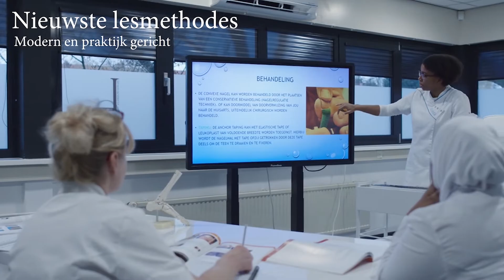Altijd al pedicure willen worden? Neem hier een kijkje bij onze pedicure opleidingen.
Zoek je een afwisselend beroep, waarbij je veel met mensen omgaat en heb je ook nog belangstelling voor voetverzorging? Dan is pedicure het vak voor jou!

Na de opleiding kan je aan de slag als zelfstandige pedicure, als pedicure in een wellness-salon of in een nagelsalon. Het is natuurlijk ook mogelijk om jouw eigen praktijk te openen!

Waarom kiezen voor Jolange Opleidingen:

✔ Opleiding incl. werkmap
✔ Incl. examen. Niet geslaagd? Gratis herexamen
✔ Niet op elkaar oefenen, meer lesuren
✔ Erkend branchediploma
✔ Kleine groepen met vakbekwame docenten
✔ Erkend opleider CRKBO geregistreerd
✔ Aansluiten bij ProVoet